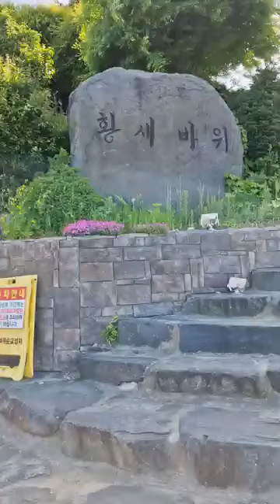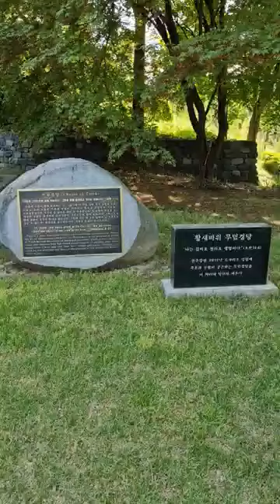황새바위 20240504